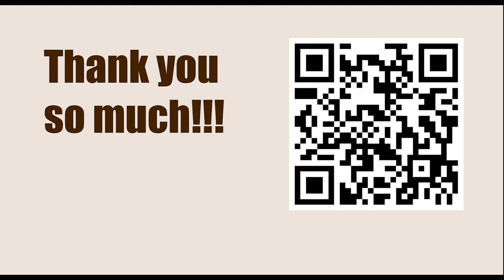How To Play Chess || D40: Queen's Gambit Declined: Semi-Tarrasch || Tal vs Aronin, URS-ch24 1957